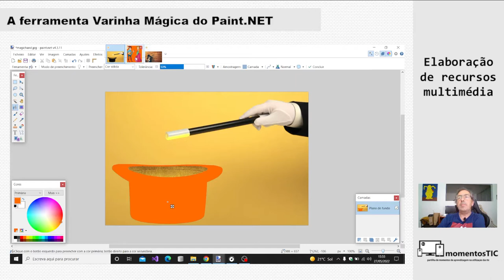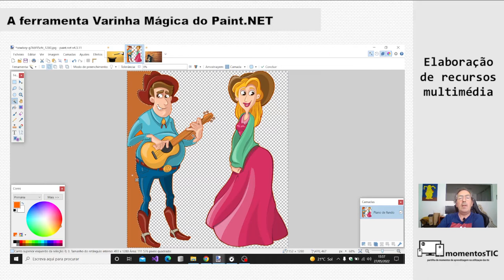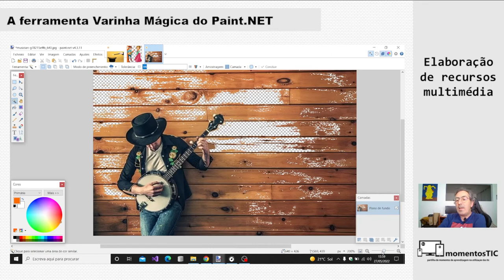Usar a ferramenta Varinha Magica no Paint.NET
Uma breve introdução à ferramenta Varinha Mágica do Paint.NET para a seleção de áreas de imagem com cores semelhantes.